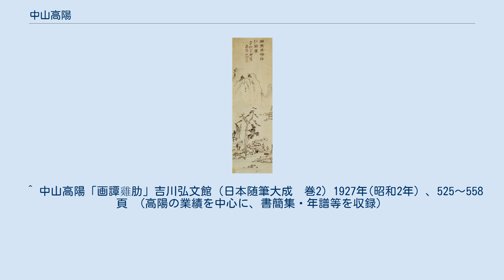中山高陽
湖亭清曠図 中山 高陽（なかやま こうよう、享保2年（1717年） - 安永9年3月12日（1780年4月16日））は、江戸時代中期の日本の南画家、書家、漢詩人。
 土佐国堺町（現高知県高知市堺町）の豪商「阿波屋」の次男として生まれる。
元の姓は中山田氏で、香宗我部氏の子孫とされる。
名は象先（ぞうせん）、土佐仲延沖（とさちゅうえんちゅう）、延冲（のぶおき）。
字は、汝玄、子達、延冲（のぶおき）、子和。
幼名は松之助、のちに清右衛門。
通称、阿波屋清右衛門。
号は、高陽山人（こうようさんじん）、玩世道人（げんせいどうじん）、酔墨山人（すいぼくさんじん）、酔墨子（すいぼくし）、松石斎（しょうせきさい）など。
 高陽は幼い頃より聡明で、儒学と漢詩を藩儒 富永惟安に、書を細井広沢門人の関鳳岡に学ぶ。
画は南画の先駆者 彭城百川に師事する。
 はじめ土佐で画塾を構え盛況であったが、宝暦8年（1758年）に江戸に出て開塾。
この頃土佐藩の御用絵師となる。
宝暦11年（1761年）には土佐藩より三人扶持を給せられ名字帯刀を許される。
 詩・書・画（特に肖像画、花鳥画）に優れ、また俳諧も嗜んだ。
著名な文人墨客と盛んに交流し、特に交友の深かった井上金峨の賛、沢田東江の書、高陽の画を合わせて「三絶」と評されるほど江戸庶民の人気を得た。
木村蒹葭堂や浦上玉堂などとも関係があった。
多くの著作があり、広く読まれた。
 明和9年（1772年）3月、火事で住居を失ったがこれをきっかけに、約半年をかけて奥州に旅立つ。
仙台・松島・平泉・山寺・象潟・酒田などを巡り、その記録を『奥游日録』に著す。
このとき旅先の各地で書画や詩文を教え、多くの作品を残している。
 安永5年（1776年）には熱海を旅し、その地方の風俗などを克明に記した『熱海紀行』を著す。
 安永9年（1780年）、土佐に帰る途中、大坂発の船中で客死。
享年64。
精神病の発作が原因かと推定される。
 高陽は潤筆料規定書を作成し、画業で生計を立てられることを後進に伝えた。
また彼が江戸に南画を伝えた功績は大きく、門弟を通じてやがて谷文晁が江戸南画を確立することになる。
 渓山清興図 　「人物道釈画」「山水画」をはじめ、種々の画題に対して所見を述べている。
 ^ 中山高陽「画譚雞肋」吉川弘文館（日本随筆大成　巻2）1927年(昭和2年）、525～558頁 （高陽の業績を中心に、書簡集・年譜等を収録）